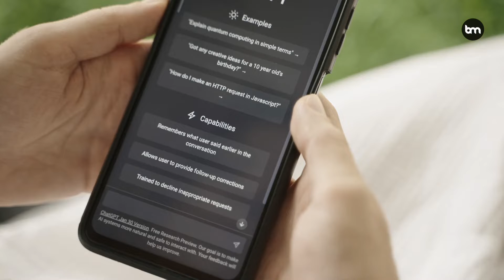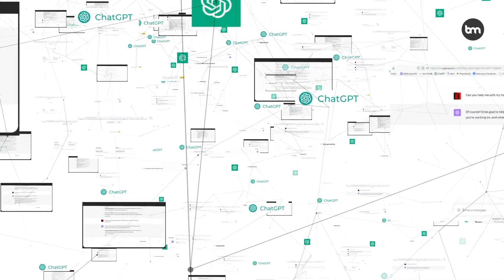How Generative AI Is Used To Transform Customer Service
🚀 Transforming Customer Service with Generative AI | Bernard Marr 🤖💬

Welcome to the channel! Bernard Marr here, delving into how generative AI is revolutionizing customer service. This technology is setting a new standard for customer interactions, offering seamless, efficient, and personalized experiences. 🌟📞

In This Video, Discover:

The Evolution of Customer Service: How generative AI, through tools like ChatGPT, is elevating customer support beyond the capabilities of traditional chatbots. 🛠️👾

Real-World Success: Learn about UK energy supplier Octopus Energy's triumph in integrating conversational AI to achieve higher customer satisfaction rates around the clock. 🐙🔌

Beyond Chatbots: Explore generative AI's role in offering personalized recommendations, conversational search, and actionable insights from customer data. 📊💡

Supporting Human Agents: See how generative AI automates routine responses and generates useful information, allowing human agents to concentrate on complex customer needs. 🧠✨

Case Study - John Hancock: Understand how this financial services provider leveraged AI during the COVID-19 pandemic to manage increased call volumes, leading to significant cost savings and enhanced customer service quality. 💼📈

Why This Video Is a Must-Watch:

Stay ahead of the curve on how generative AI is crucial for competitive customer service strategies.
Gain insights into the practical applications of AI in enhancing both customer and employee experiences.

Get inspired by examples of companies successfully integrating AI into their customer service operations, preparing their teams for the future.

📚 For an in-depth exploration of generative AI's impact across various sectors, including customer service, check out my book, "Generative AI in Practice."